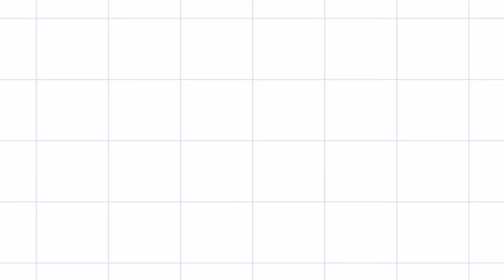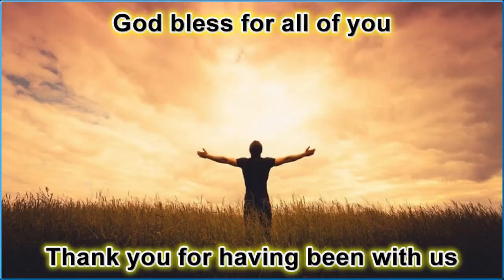Claim Your Inheritance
You can claim your eternal inheritance now. What else can be claimed now? Don't miss this message.